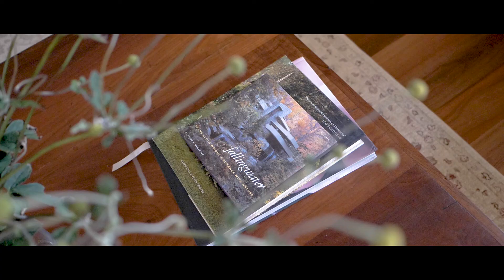McCORMACK BARBER | 215 Jennings Lane, Orange - SOLD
215 Jennings Road, Molong

Grand in its proportions and superbly appointed throughout, this light filled luxurious architect-designed residence delivers an exceptional lifestyle opportunity for even the most discerning families. Spacious living areas all make the most of the views over the beautiful garden and rural setting. The home features a beautiful kitchen with stone benchtops and Miele appliances, expansive double glazing throughout, high ceilings, timber floors, French doors and stunning windows. This home features the charm and elegance of a bespoke country home of yesteryear, while also featuring the modern convenience of a home less than 8 years old.